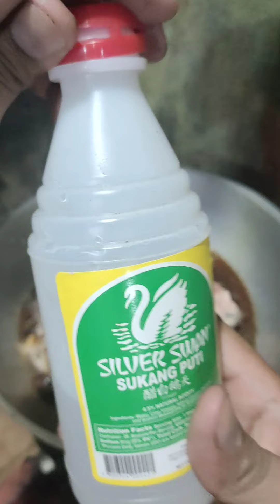Lechon Paksiw || Filipino Cooking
✅Lechon Paksiw